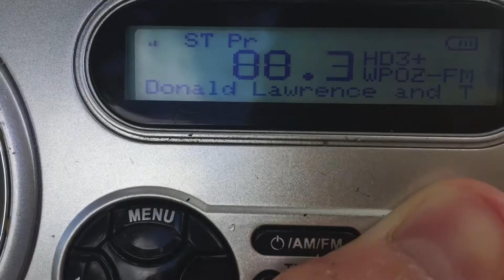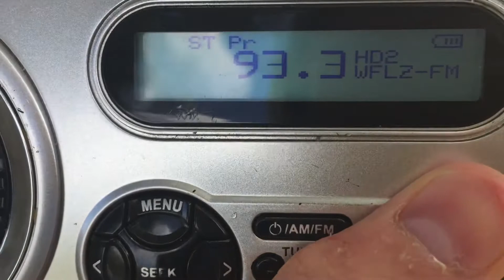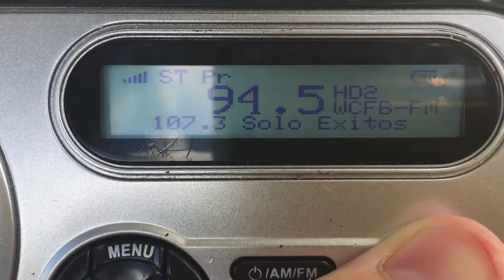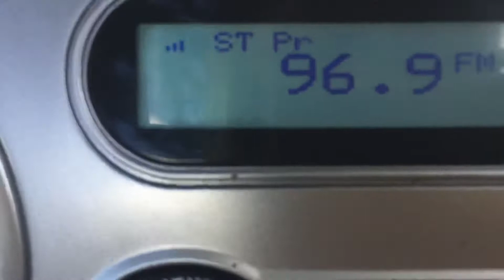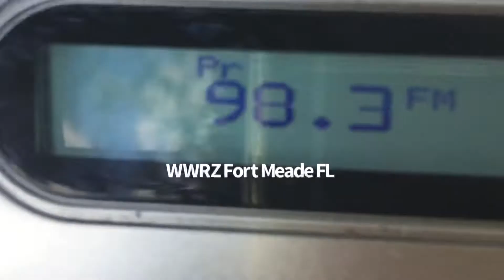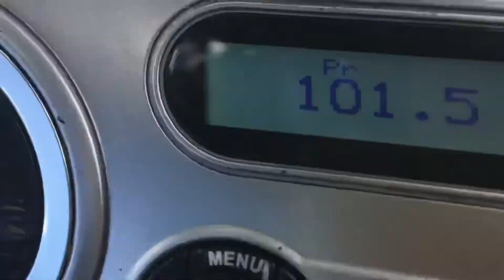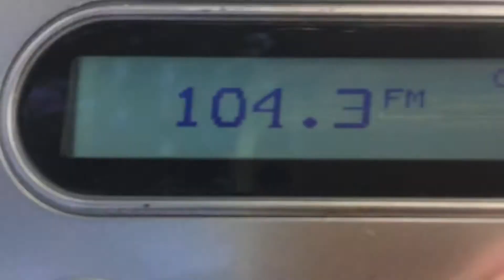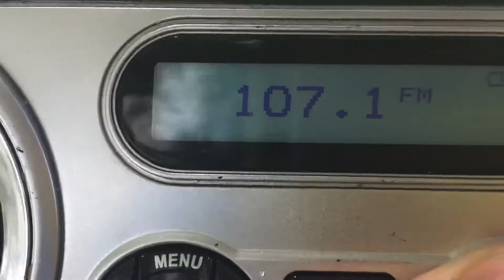Found Leesburg FM Bandscan September 12 2019